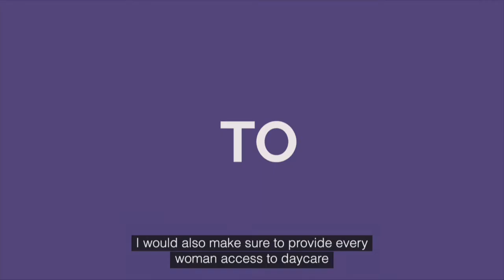Speeding up economic and professional parity: the Champions for a gender-balanced governance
It is imperative that women have the same opportunities as men to access leadership positions. In the last decades, some countries have established gender quotas in order to ensure equal representation of women on boards. Important results have been obtained through these measures, namely the integration of diverse visions and professionalisation at the highest levels of governance. Among others, France and Italy have enacted cornerstone laws (the Copé-Zimmermann Law and the
Golfo-Mosca Law), which - ten years after - have demonstrated their success. It is now time to ensure that parity is respected at all stages of decision-making: the representation of women in strategic positions has to be implemented according to a principle of granularity, including the top management as well as the levels below. In particular, France is already envisioning a new law which aims to achieve this ambitious objective. The high-level speakers will make an assessment of the existing measures and propose some insightful recommendations.
What are the legislative tools which should be adopted to advance women’s representation at all levels?

• Giovanna Gallì, Partner and Director of the Global Board, Spencer Stuart
• Alessia Mosca, Secretary-General, Italy-ASEAN Association; Former Member of the Parliament, Italy
• Marie-Pierre Rixain, Member of the Parliament and President of the Delegation Women’s Rights and Equal
Opportunities between Men and Women, Assemblée nationale, France
• Yessie Yosetya, Director & Chief Strategy Transformation and IT Officer, Xl Axiata Tbk; Chair, G20 EMPOWER Alliance in 2022

• Moderator: Christiane Bergevin, Senior Advisor Energy and Sustainable Development, Roland Berger; Co-President Strategic and Scientific Committee, Women Initiative Foundation